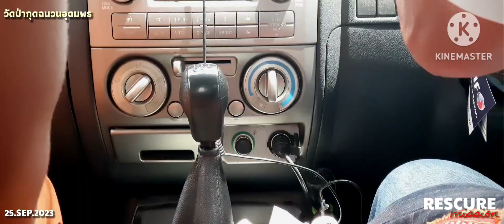25.SEP.2023 | SESCUE mission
25.SEP.2023 | SESCUE mission
1330 คุณพระช่วย

wisdom | humanity | oneself
moralmedias